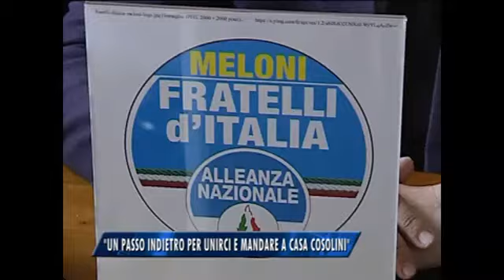01/04/2016 - UN PASSO INDIETRO PER UNIRCI E MANDARE A CASA COSOLINI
IL NOTIZIARIO (venerdì 1 aprile 2016) - Luca Chiavegatti compie un passo indietro, rinuncia alla candidatura a sindaco con la sua Destra Sociale e si aggrega a Fratelli d'Italia. Una scelta dettata dalla volontà di non disperdere i voti e mandare a casa Cosolini